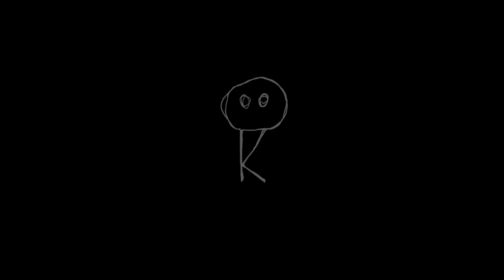CAZASUJA – Outro (ENTRE ELES E A MORTE, EU - EP)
CAZASUJA - ENTRE ELES E A MORTE, EU
Letra: MG
Produção: Kali
Gravação, mixagem e masterização: Kali

LETRA:

CAZASUJA. 2019.